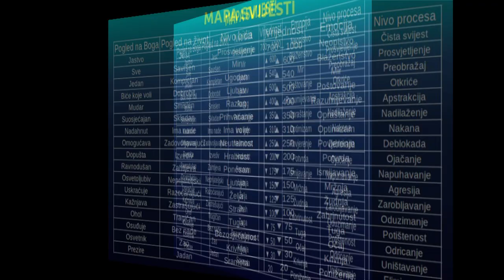Moja ispovijest - Maid Mirojević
Moja ispovijest
komponovao: Maid Mirojević
stihovi: Musa Ćazim Ćatić
pjeva: Maid Mirojević

Obrada: MEDIA-DESIGN PPG / 07.2013.